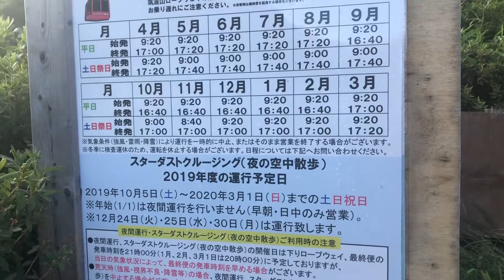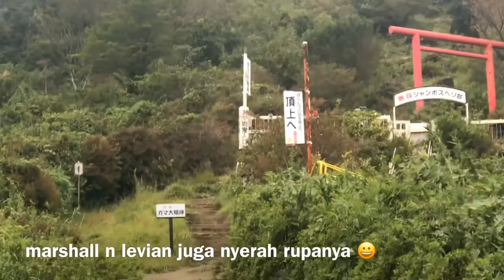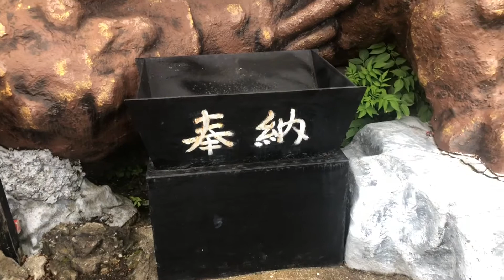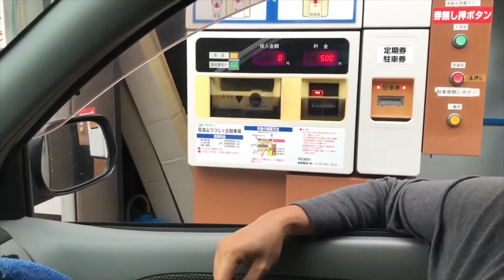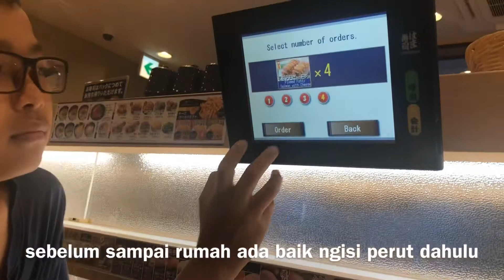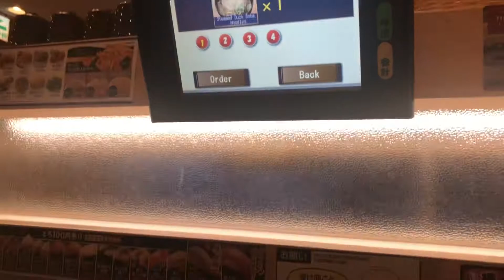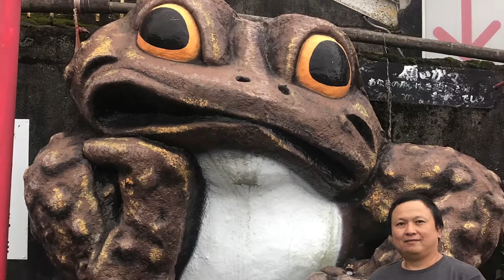Coba-coba hiking Gn Tsukuba